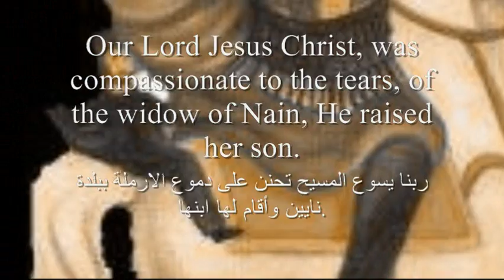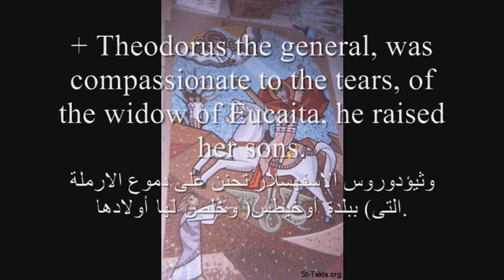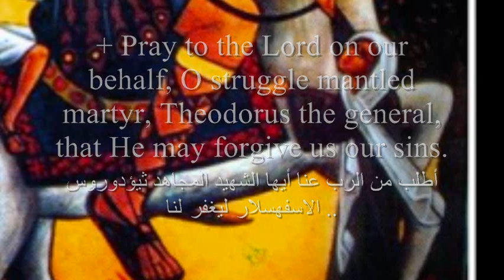St. Theodorus El-Shatby Doxology-coptic-الشهيد الأمير تادرس الشطبى-Bekhit Fahim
Prince martyr St. Theodorus El-Shatby coptic-الشهيد الأمير تادرس الشطبى

Our Lord Jesus Christ, was compassionate to the tears, of the widow of Nain, He raised her son.

+ Theodorus the general, was compassionate to the tears, of the widow of Eucaita, he raised her sons.

Wherefore we sing, with David the Psalmist, saying "Tread upon serpents, and the power of scorpions."
+ Pray to the Lord on our behalf, O struggle mantled martyr, Theodorus the general, that He may forgive us our sins.

ربنا يسوع المسيح تحنن على دموع الارملة ببلدة نايين وأقام لها ابنها.

وثيؤدوروس الاسفهسلار تحنن على دموع الارملة التى) ببلدة أوخيطس( وخلص لها أولادها.

فلهذا نمدح مع المرتل داود قائلين تدوس الثعبان وملك الحيات.

أطلب من الرب عنا أيها الشهيد المجاهد ثيؤدوروس الاسفهسلار ليغفر...